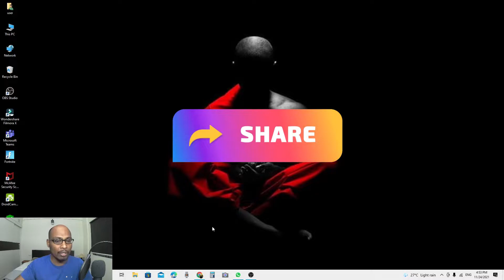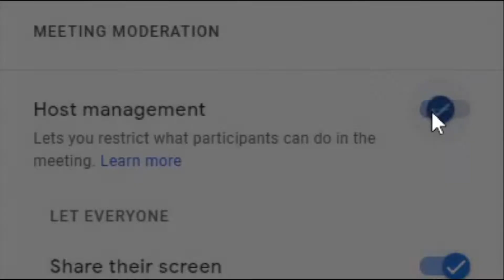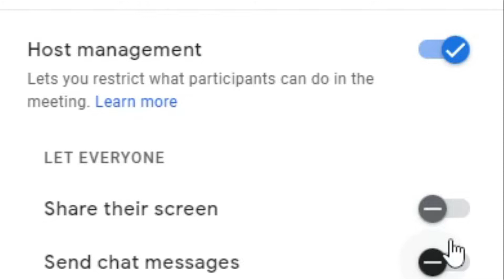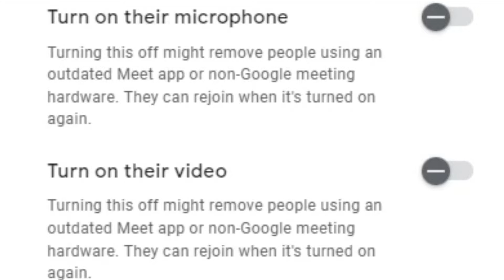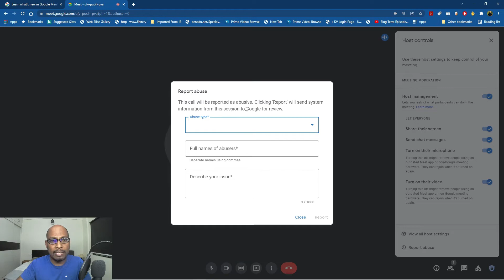How to Lock Audio and Video of participants in Google Meet? SWAMY VIJAY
If you are using google meet to conduct meetings you might have faced problems with unwanted noise and videos during meeting.  But in this video you are going to learn about how to How to Lock Audio and Video of participants in Google Meet?

Как да записвате срещи в google meet без Gsuite
如何在没有Gsuite的情况下在Google Meeting中记录会议
Vergaderingen opnemen in Google Meet zonder Gsuite
Kiel registri kunvenojn en google-renkontiĝo sen Gsuite
Comment enregistrer des réunions dans Google Meet sans Gsuite
So zeichnen Sie Besprechungen in Google Meet ohne Gsuite auf
Hogyan rögzítsük az értekezleteket a Google találkozóiban Gsuite nélkül
Come registrare le riunioni in Google Meet senza G Suite
GsuiteなしでGoogleMeetで会議を記録する方法
Gsuite없이 Google Meet에서 회의를 녹화하는 방법
Google-ийн уулзалтыг Gsuite-гүйгээр хэрхэн яаж бичих вэ
Hvordan registrere møter i google meet uten Gsuite
Како снимити састанке на гоогле меет без Гсуите-а

Как записывать встречи в Google Meet без Gsuite